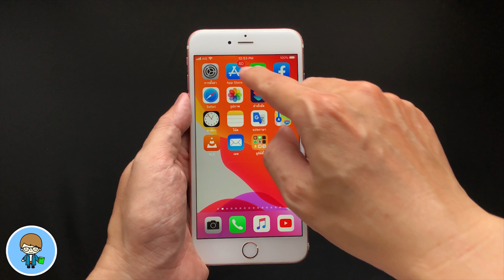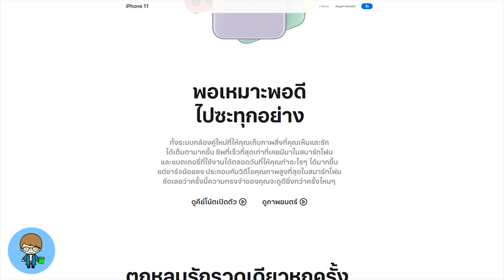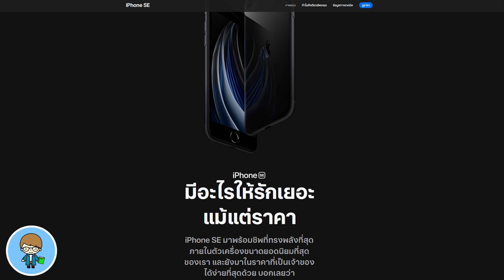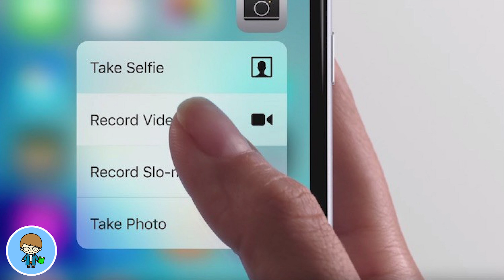RIP 3D Touch iPhone SE 2 ตอกย้ำไม่มี 3D Touch อีกต่อไปแล้ว!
Apple เปิดตัว iPhone SE 2 จากนี้ไป 3D Touch จะไม่มีอีกต่อไปแล้ว 🍎

🌟 iOS 13.4.1 ตัวเต็มมาแล้ว แก้ปัญหาเครื่องร้อน? อัพเดตดีไหม?